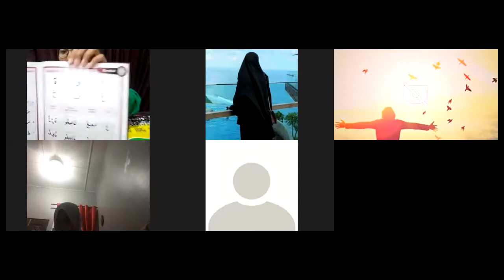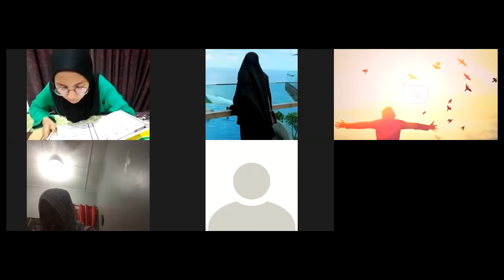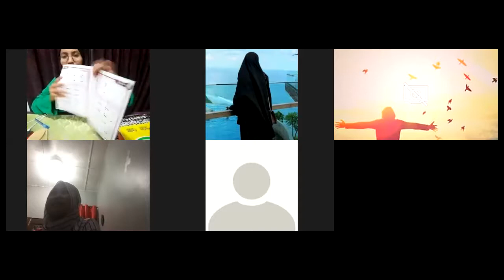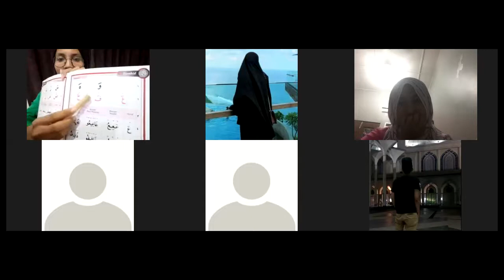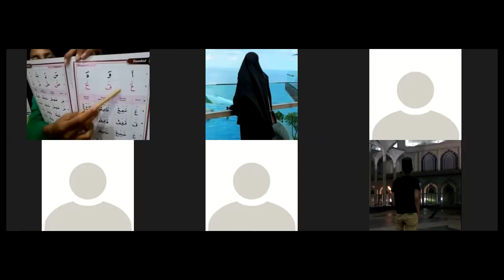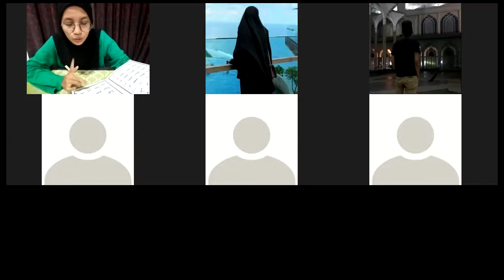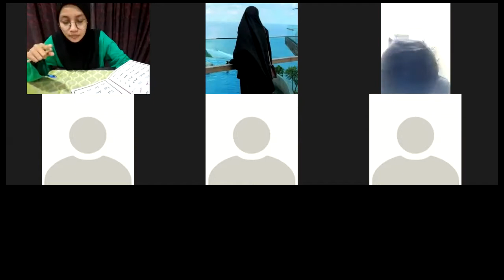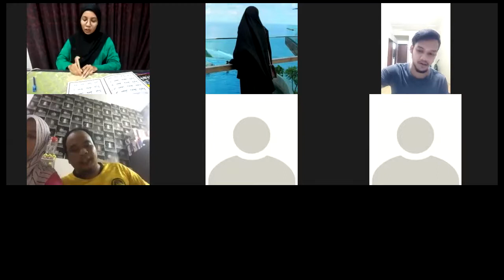KELAS TAMHID USTZH NURUL 31 MAC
Kelas mengaji bermula dari asas.